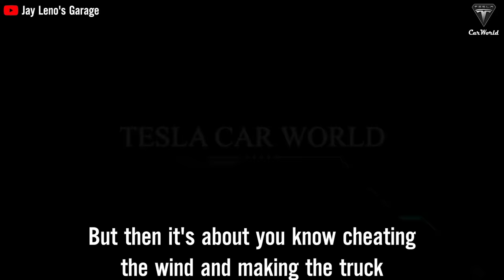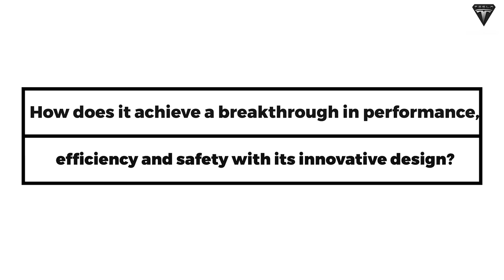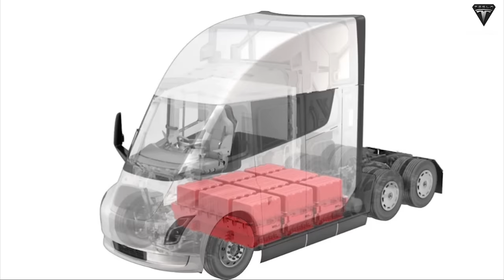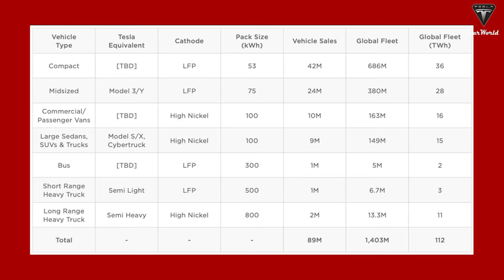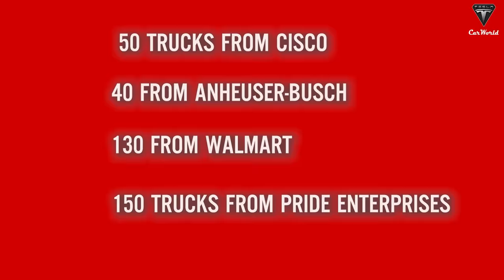Elon Musk Revealed Tesla Semi "Bullet 0.22 CD" 82 000 lbs, 45 min 90% charged, 5 Surprising Features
🚛 Introduction:
In this groundbreaking article, we delve into the revolutionary world of the Tesla Semi, Elon Musk's vision for the future of electric trucks. From unparalleled transportation and charging efficiency to innovative design and cutting-edge technology, the Tesla Semi is reshaping the landscape of the trucking industry. Join us as we explore the key parameters that set the Tesla Semi apart, backed by data and real-world performance.
🌐 Performance and Efficiency:
📊 Discover the exceptional performance metrics of the Tesla Semi, from its impressive daily driving distance to the groundbreaking charging capabilities. We examine how the truck challenges industry norms and paves the way for the integration of electric trucks in real-world logistics.
🔍 Elon Musk's Vision:
📅 Uncover the journey from Elon Musk's visionary strategic plans in 2016 to the unveiling of the Tesla Semi prototype in 2017. Despite initial skepticism, Musk's strategic foresight and Tesla's execution have brought the electric truck closer to mass production, challenging traditional norms in the automotive industry.
🛣️ Breakthrough in Design:
🌬️ Explore the innovative design elements that contribute to the Tesla Semi's extraordinary aerodynamics, with a drag coefficient that surpasses industry standards. From the Shinkansen-inspired design to the integration of camera-based side mirrors, witness how Tesla redefines the aesthetics of heavy-duty trucks.
🔋 Powertrain and Battery Technology:
⚡ Delve into the heart of the Tesla Semi, examining its powerful electric powertrain and unique battery modules. Understand how Tesla's strategic battery choices and powertrain design contribute to the truck's impressive performance and efficiency, debunking doubts raised by industry skeptics.
🤖 Safety and Autonomous Features:
🛡️ Discover how safety takes center stage in the Tesla Semi, benefiting from Elon Musk's commitment to robust design and engineering. Explore the role of the low center of gravity and Tesla's Autonomous Driving System in ensuring a safe and reliable transport solution.
🌍 Market Impact and Customer Experience:
📈 Examine the impact of the Tesla Semi on the market, backed by positive user experiences and orders from major fleet operators. From PepsiCo to Walmart, witness how the electric truck is poised to reshape the logistics landscape and potentially become a gold mine for Tesla.
🔮 Future Prospects:
🚀 Peek into the future as we discuss the potential growth of the Tesla Semi, considering factors such as mass production, infrastructure development, and regulatory support. Explore the hopes for Tesla's product line and the ongoing shift towards electric vehicles in the trucking industry.
Join us on this journey as we unravel the layers of innovation behind the Tesla Semi, a vehicle that not only challenges the status quo but also propels us into a sustainable and electrifying future. ⚡🌐🚚

01:15 What makes the Tesla Semi stand out from its competitors in the trucking industry?
06:26 How does it achieve a breakthrough in performance, efficiency and safety with its innovative design?
09:01 What are the reasons behind Elon Musk's enthusiasm for the Semi's specifications and features?
12:14 And most importantly: How will the Tesla Semi appeal to potential customers and users?